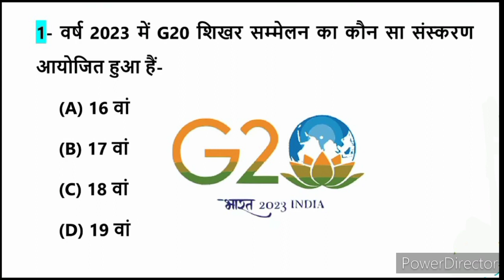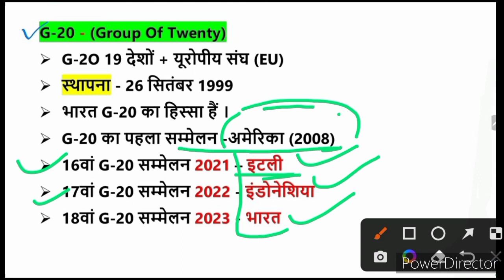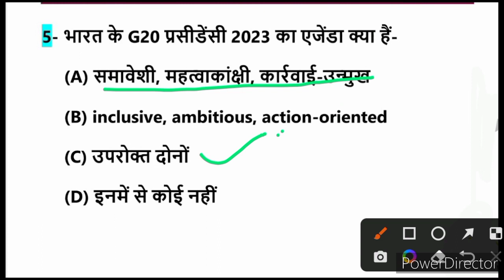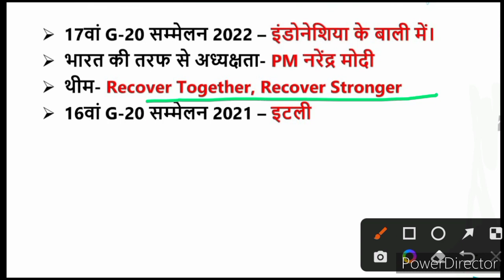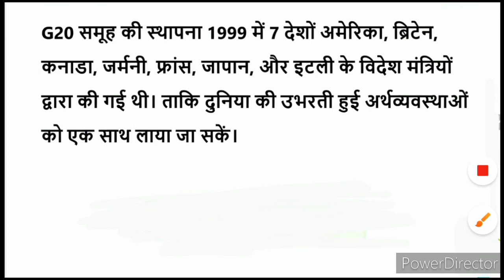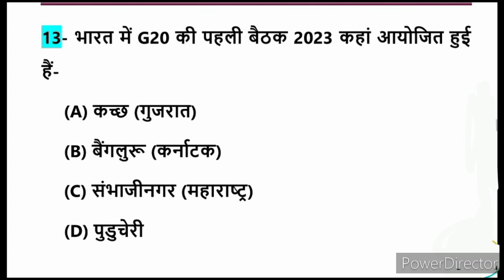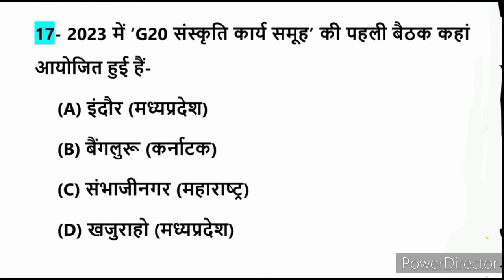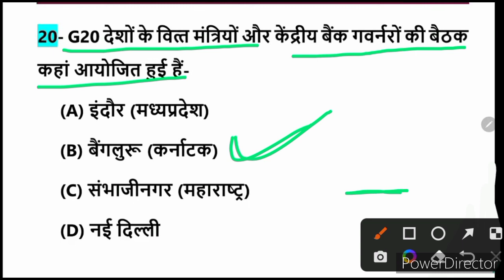Daily current affairs| Current affairs Today| Current Gk